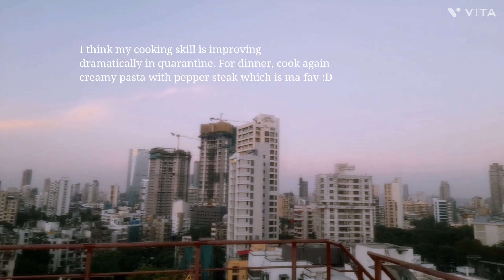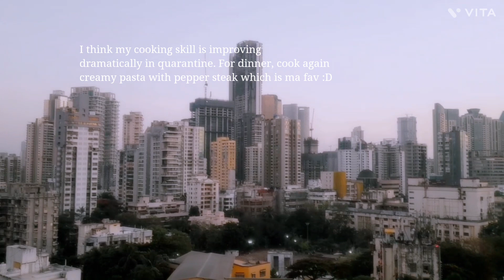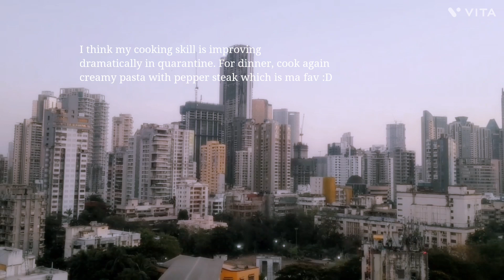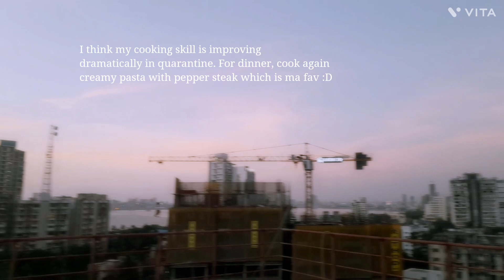adi latu latu building Mumbai re 😜🤪😀